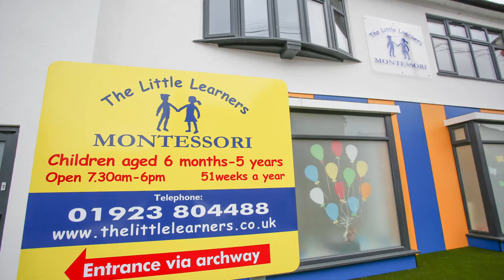The Little Learners Montessori Watford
A short video of our latest Montessori Nursery School in Watford.